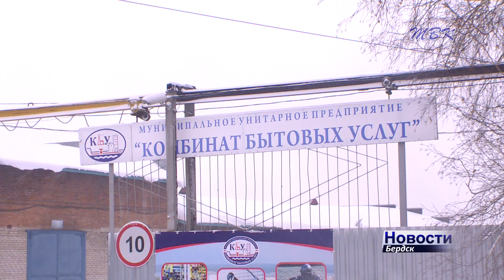Должность директора МУП «КБУ» Бердска занял Владимир Воспанчук из Новосибирска